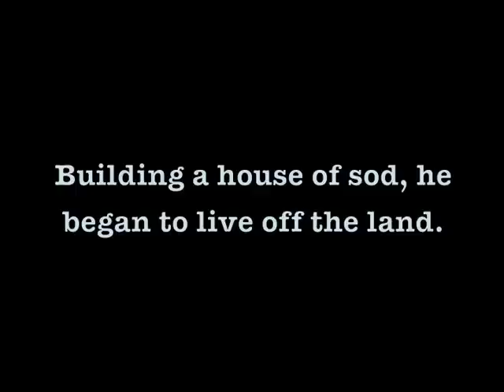Harvey Baumgartner: On Wisconsin, off the Grid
Madison College graduate reconnects with Mother Nature during his retirement.